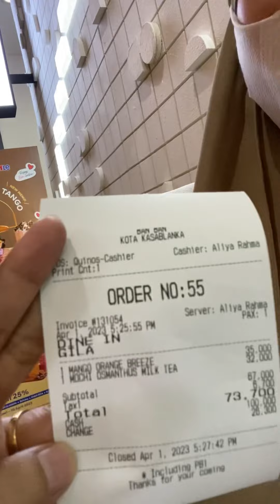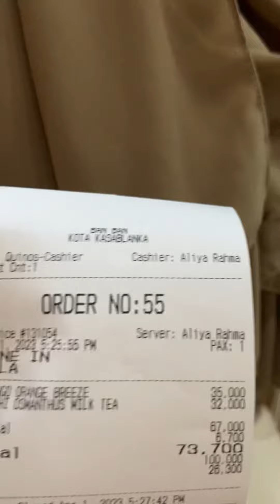BUKBERANS SERU BERSAMA BESTIE || FADLITAMA FAMILY